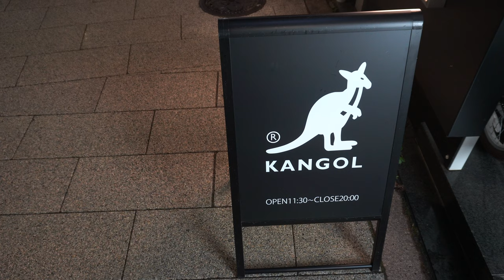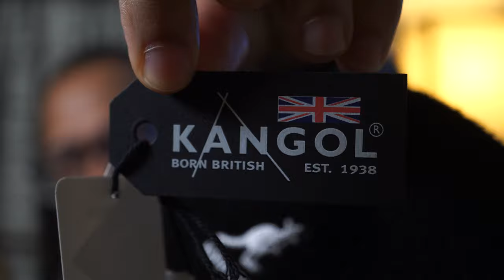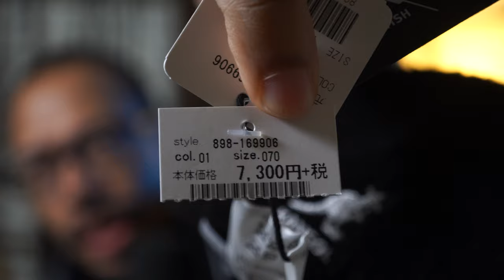The Kangol Story and My New Japan Exclusive 504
I bought a brand new Japan-exclusive 504 Kangol flat cap to replace my Kangol Tropic 507 cap. Also in this video, I tell both the story of Kangol and my personal Kangol story.

BUY MY YOUTUBE STUDIO!

CAMERA:
➤MAIN 4K CAMERA: SONY α6400
➤CAMERA TRIPOD: Manfrotto Compact Light Aluminum 4-Section Tripod

CAMERA LENSES:
➤Sony SEL35F18 35mm f/1.8 Prime Fixed Lens
➤Sony SEL30M35 30mm f/3.5 e-mount Macro Fixed Lens
➤Sony SELP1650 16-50mm Power Zoom Lens

MICROPHONES:
➤MAIN STUDIO BROADCASTING MIC: SHURE SM7B
➤SHOTGUN MIC: Rode VideoMicPro
➤LAVALIER MIC: Rode smartLav+ Omnidirectional Lavalier Microphone

LIGHTING:
➤LIGHT STAND: NEEWER 75"/6 Feet/190CM Photography Light Stand

EDITING
➤VIDEO EDITING COMPUTER: Apple MacBook Pro
➤VIDEO EDITING SOFTWARE - Final Cut Pro X 10.4

F A C E B O O K P A G E
F A C E B O O K G R O U P